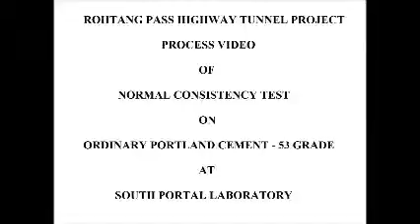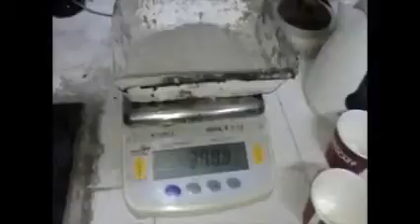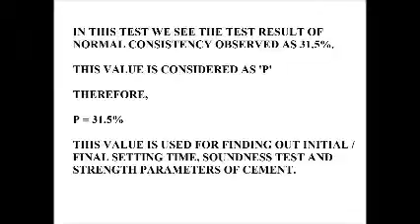Process Video of NC Test with music and caption